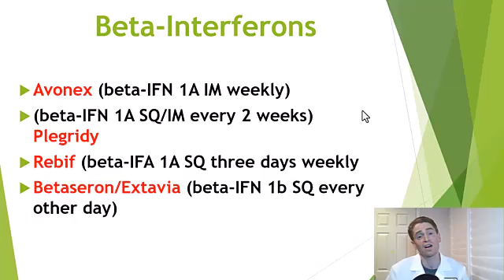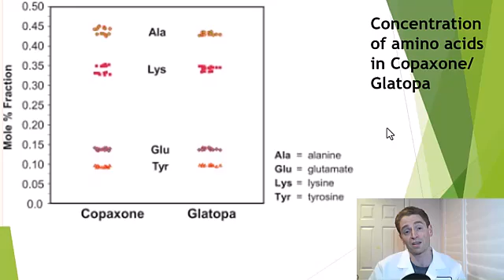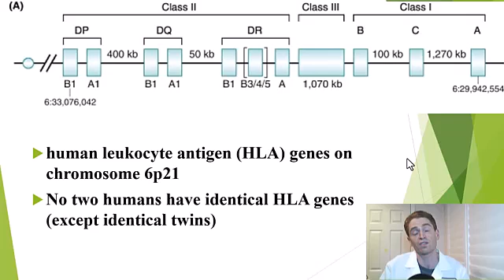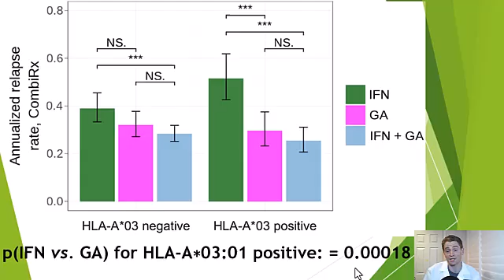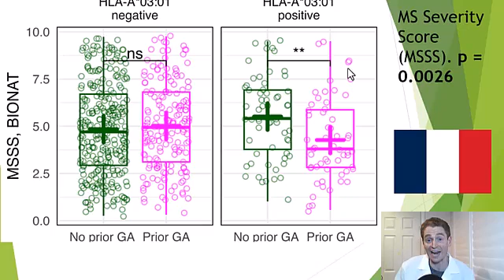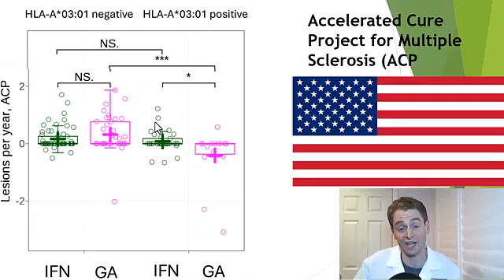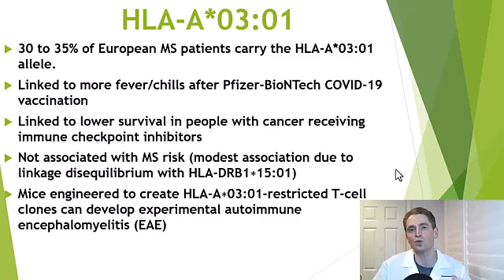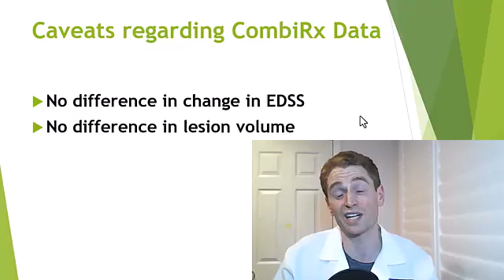Multiple Sclerosis & Personalized Medicine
Can treatment of multiple sclerosis be personalized to your unique genetics. In this video, I'll discuss a research article suggesting it may be possible.

The article I am discussing:

HLA-A∗03:01 as predictive genetic biomarker for glatiramer acetate treatment response in multiple sclerosis: a retrospective cohort analysis

Other selected sources:

A prospective observational post-marketing study of natalizumab-treated multiple sclerosis patients: clinical, radiological and biological features and adverse events. The BIONAT cohort
Biomarker provides clear criteria for choice of treatment options in multiple sclerosis
Opposing effects of HLA class I molecules in tuning autoreactive CD8+ T cells in multiple sclerosis
HLA-A*03 and response to immune checkpoint blockade in cancer: an epidemiological biomarker study